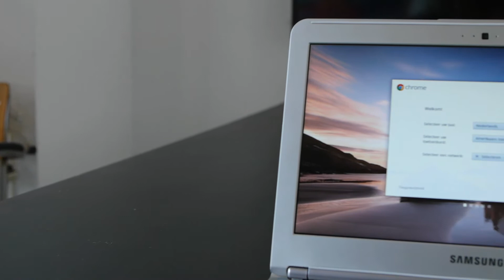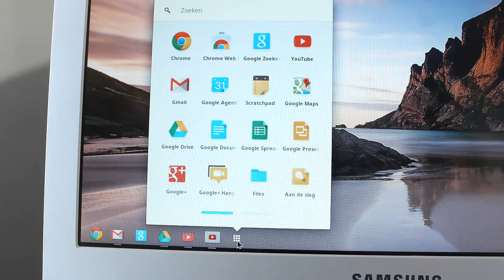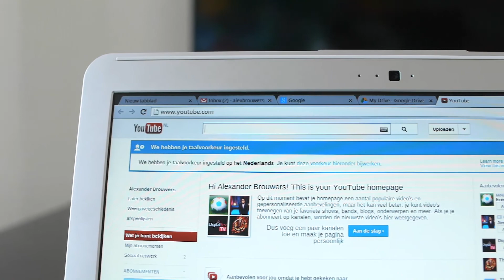Review: Samsung Chromebook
In deze videoreview bespreken we de zeer betaalbare Chromebook van Samsung. De laptop draait op het Chrome OS-besturingssysteem en is vrijwel volledig afhankelijk van de cloud. Of het apparaat zijn schappelijke prijskaartje van 300 euro waard is? Je ziet het in deze videoreview!